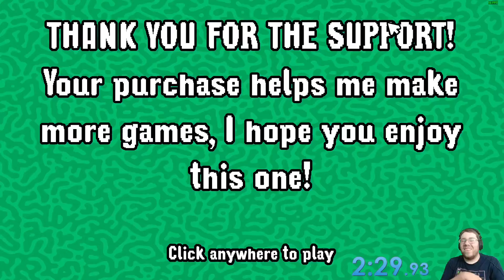Please Stop Crying Speedrun - Old WR in 2:29 RTA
Please Stop Crying is a quick suspenseful horror game, where you must complete 5 chores in the house within 2 and a half minutes, while trying to keep your baby happy! It sounds simple, but when the one baby wants to cry alot, and you can't do your chores while he's crying, then you got a tough time to beat! Especially when you already got a timer that goes down at a fast pace! If you don't get the chores done in time, the house gets covered in a dark eerie fog, and your wife gets enraged and attacks you! Now baby, PLEASE STOP CRYING!!! Or else your mother will get mad at me!